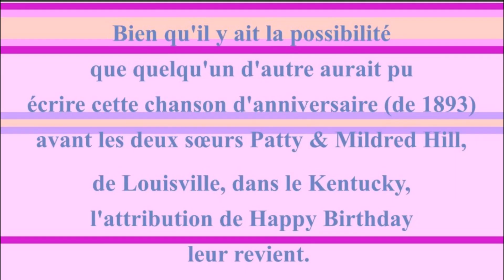2 CHANSONS 🎂 JOYEUX ANNIVERSAIRE PAUL 🎈- Version Années 80 -